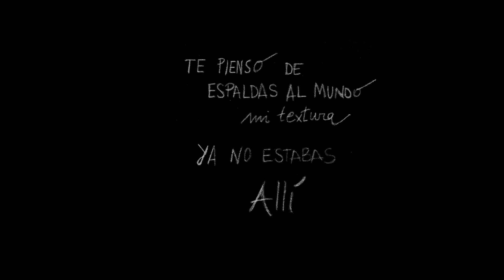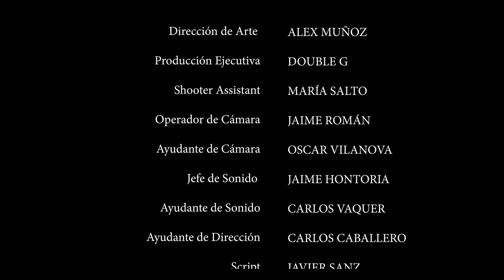Allí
Cortometraje Cine 3
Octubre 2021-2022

SINOPSIS: Las casas que habitamos nos cuentan historias.
Una pareja se muda a una casa vacía en la que hay un enigmático cuadro que fue pintado muchos años atrás en ese mismo lugar.

Reparto:
CLARA MARÍA SÁNCHEZ
ALEX CASARRUBIAS
NACHO RODRÍGUEZ
ERIC DE LOIZAGA

Guion y dirección: SIRO MORCILLO
Fotografía: PABLO MALDONADO
Ay. Dirección: ANDREA BORGES
Producción: RICK SANTOS
Arte: ALEJANDRO MUÑOZ
MÚSICA ORIGINAL: ALEX CONRADO
AUXILIAR DE DIRECCIÓN: CARLOS CABALLERO
JEFE DE SONIDO: JAIME HONTORIA
AYUDANTE DE SONIDO: CARLOS VÁQUER
OPERADOR DE CÁMARA: JAIME ROMÁN
AYUDANTE DE CÁMARA:  OSCAR VILANOVA
SCRIPT:JAVIER SANZ
FOTO FIJA: SEBASTIAN TOLKSDORF
MAQUILLAJE Y PELUQUERÍA:MARÍA AYUGA / ANDREA FONTIVEROS
Producción Ejecutiva: DOUBLE G
Shooter Assistant: MARÍA SALTO

Gracias:
JAVIER JIMÉNEZ INIESTA
SANDRA LÓPEZ SANTIAGO
JUAN CARLOS MORCILLO
LUIS MORCILLO
JAVIER MARTÍN GARCÍA
VICENTE TORRES
GONZALO BOTIJA